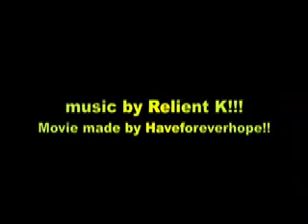My second video!! They Kiss Again photos!!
This is my second video though it's not great I'm still learning how to work my video maker. Sorry for the extra music.

I hope you enjoy anyway and please be nice I'm trying to make this work.

So ENJOY and again sorry for the extra music.
I love They Kiss Again!!!